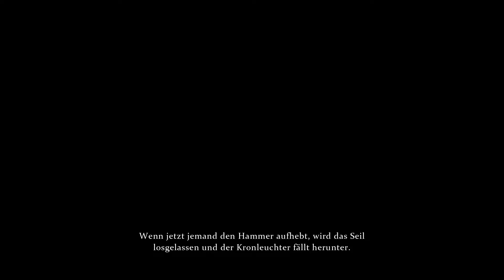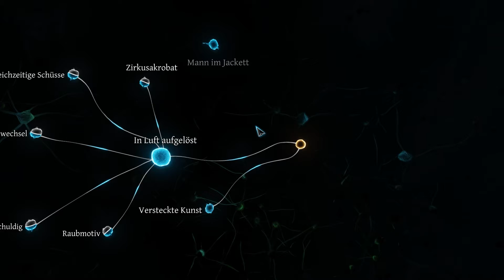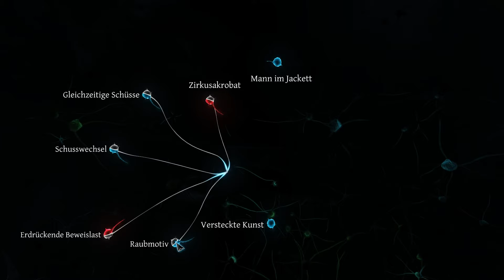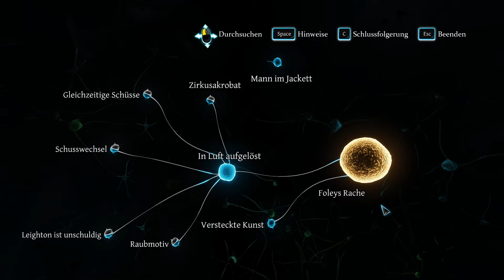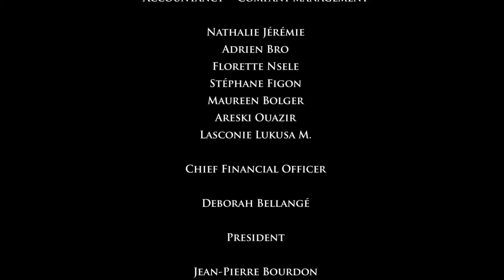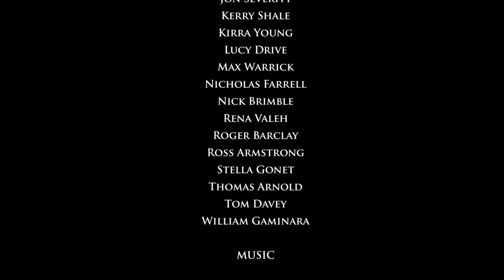Die Fallen sind bereit - Let´s Play Sherlock Holmes Crimes and Punishments Folge 024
Herzlich Willkommen in meinem Omnibus. Schön, dasss du eingestiegen bist. Wir werden gemeinsam die Vielfältige Welt der Games erkunden. Nicht nur sehr große und bekannte Titel wie Assassin´s Creed, Fallout, oder Euro Truck Simulator finden sich hier, sondern auch kleinere und unscheinbare Games. Vor allem das einfach drauflos spielen steht bei mir im Fokus, ich spiele das Spiel so wie es ist. Reviews sucht man deshalb bei mir vergebens. Jede Woche am Freitag gibt es eine Programmvorschau mit Ausblick auf die Spiele der kommenden Woche. Ab und zu lade ich auch Filmmontage-Videos hoch Bereit weiter auf Reisen zu gehen? Na dann: Bitte anschnallen, die Türen schließen selbsttätig.

Mein System:
GPU: GeForce RTX 2070
CPU: AMD RYZEN 7 2700X
Arbeitsspeicher: 16 GB RAM (16 GB RAM verwendbar)
Aktuelle Auflösung: 1920 x 1080, 60Hz
Betriebssystem: Microsoft Windows 10 Pro
Mischpulte: Behringer Xenyx 502, 1002 und 1202FX
Mikrophon: AUNA CM003 Kondensator Mikrophon